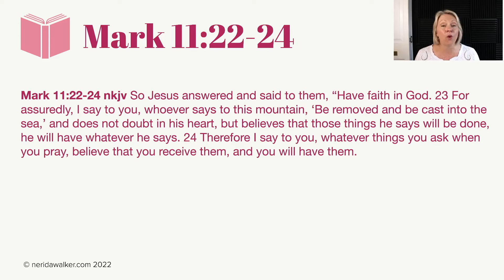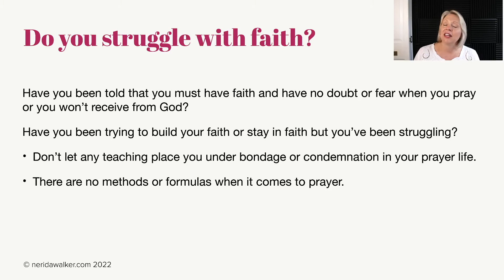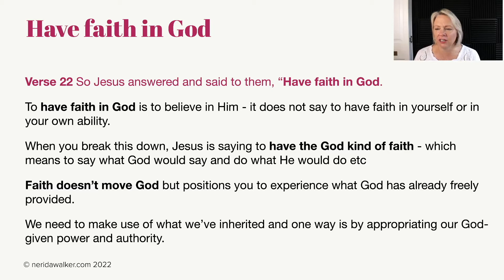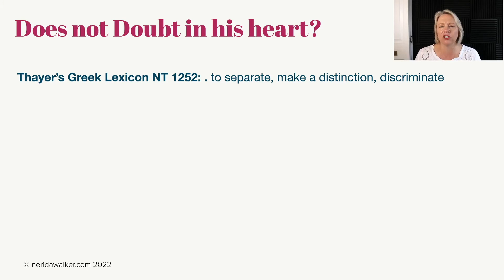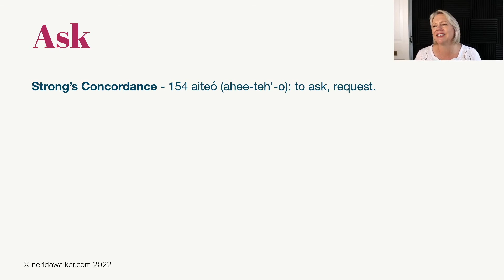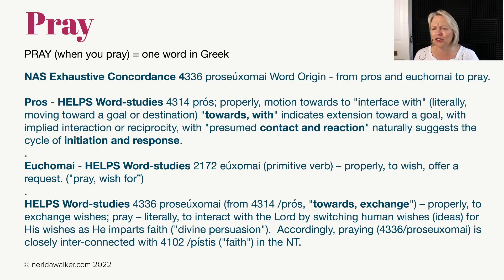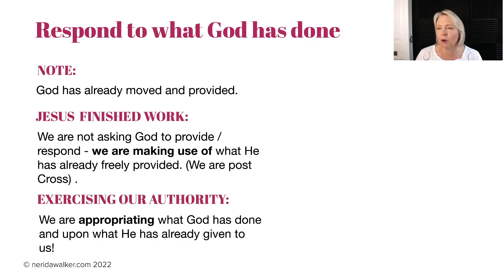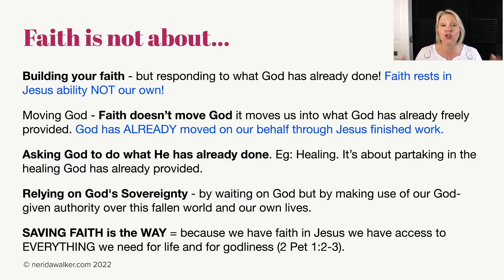Prayer of Faith Part 2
Nerida shares what the Prayer of Faith is according to Mark 11:20-24. If you would like the workbook (enook or PDF format) of all the presentation notes and Scriptures you can purchase The Prayer of Faith Workbook at: neridawalker.cartloom.com